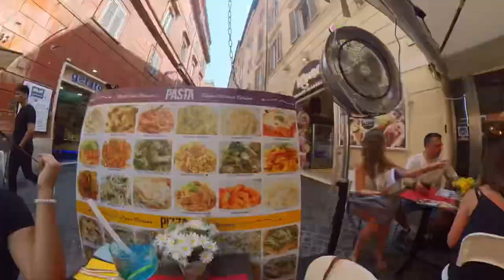ROME VLOG | BIRTHDAY IN ITALY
We celebrated my daughters birthday in Rome! @notnicholeistaken happy 20th birthday 🥳